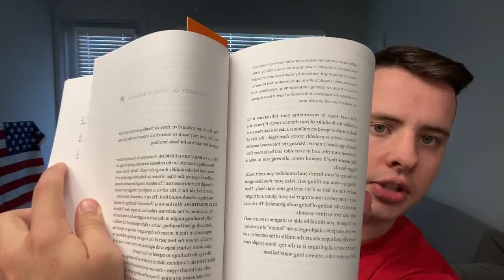This Is Pivotal To Your Health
In today's video, I talk about why breathing is pivotal to your health.

This is one of my 3 foundations for health and in this video, you'll see why.

Until I read the book Breathe by Dr. Belisa Vranich I had no idea that you could breathe improperly.

It was totally a foreign concept to me which is why I wanted to bring it to you guys as hopefully something to think about for your health as well.

If you liked today's video be sure to leave a thumbs up 👍🏻